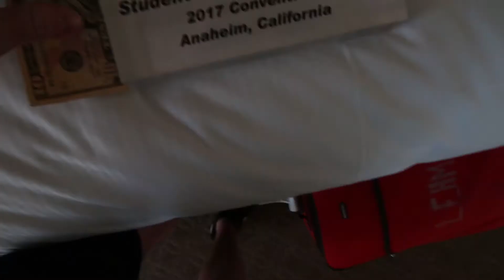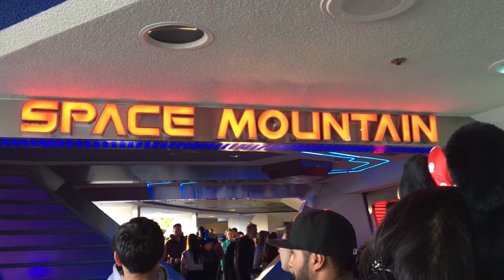STN Episode Seven: The Closing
In this (shorter) episode, we go through the STN closing ceremonies as well as a trip through Disneyland!